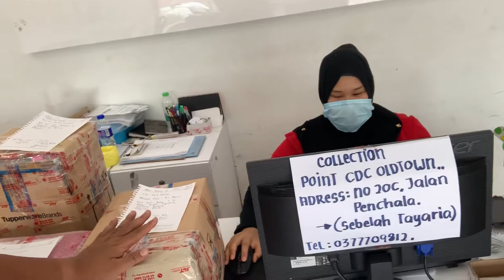TIPS post barang ONLINE untuk usahawan online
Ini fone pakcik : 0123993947